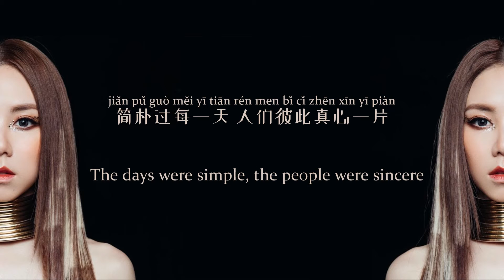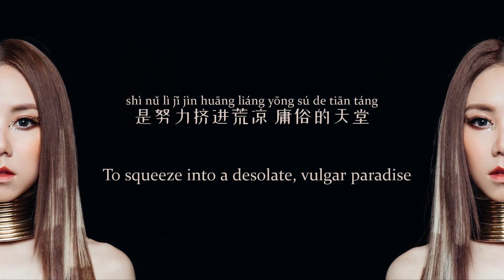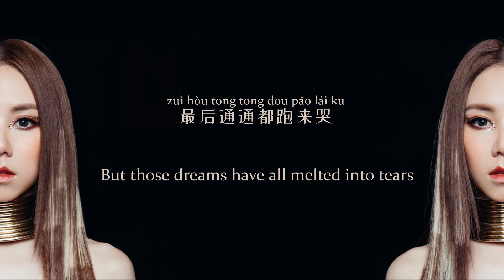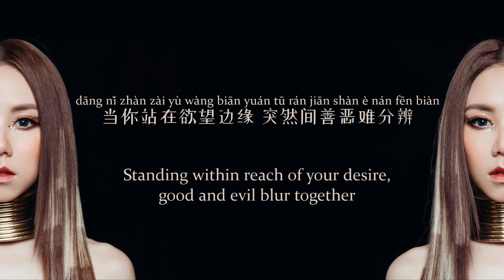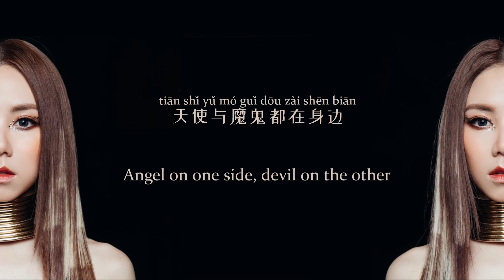G.E.M. 鄧紫棋《摩天动物园 City Zoo》简体中文歌词 | Pinyin | English Lyrics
It's been a hectic couple of months, but I'm back!

摩天动物园
G.E.M. 邓紫棋

Chinese + Engish lyrics (can't fit Pinyin in because the description text limit unfortunately):
传说在伊甸 原始的爱没有欺骗
Legend says in Eden, love had no lies
简朴过每一天 人们彼此真心一片
The days were simple, the people were sincere
心跟着独特节奏跳
Each heart beat with a unique tempo
脸挂着橘色嘴巴笑
Each face wore a sunny smile
直到蛇在身边绕 苹果让你咬
Until the serpent enticed us with an apple of sin
直到起重机拔掉 我们的独角
Until the day we lost our sacred soil

可怜的亚当 从此掉进蜘蛛网
Pitiful Adam, from then on he fell into a spider’s web
为面包打仗 先要学会吃土壤
Plowing barren soil and waging war for bread
朴实的大象 进化变成四不像
Simple animals evolved into distorted shapes
举头望着八方 低头忘了思故乡
All eyes on their ambitions, all blind to their origins

人人都各自 想登峰插上 自己的旗帜
Everyone fights to stake their claim at the top
纯白的鸽子 为什么牠像 变成了历史
Pure doves have drowned in the torrent of history
努力要骑到宝马买到房子
Toiling and sweating to buy BMWs and houses
不过是为了让青蛙能变成王子
All to transform a frog into Prince Charming

穿灰衣的姑娘得不到尊重
Soot-stained Cinderella never gets her happily ever after
社会大众不在乎微小昆虫
Society treads on its people’s trivial hopes
于是一群羔羊 卑微的愿望
These hordes of sheep only hold a pathetic dream
是努力挤进荒凉 庸俗的天堂
To squeeze into a desolate, vulgar paradise

那些被龟赢的兔他们眼睛深红
Those hares that lost to tortoises, their eyes turn red with rage
只会每天妒忌着别人成功
They only know to chase after others’ successes
于是学着蟑螂 到处爬着墙 不怕黑也不怕脏
So they imitate cockroaches, crawling everywhere in darkness and filth
大便也舔上 为了要前往 光鲜的监房
Eating shit all for a shiny prison

活在摩天动物园 文明和野兽周旋
Living in this city zoo, with civilized and savage alike
我看着黑白的脸 一张张变色就在一念间
I watch these faces switch masks in a matter of moments
人的心太莫测幻变 纠缠在爱与恨之间
Tumultuous hearts are entangled between love and hate
天使与魔鬼都在身边
Angel on one side, devil on the other
画着没终点的圆圈
Waging a never ending war

活在摩天动物园 我只能祈求上天
Living in this city zoo, I can only pray to God
赐我清澈一双眼 一点点识破美丽的谎言
Grant me a set of clear eyes, so I may see through these lies
当你站在欲望边缘 突然间善恶难分辨
Standing within reach of what you desire, good and evil blur together
这时候你跪在谁跟前
This time, which one will you kneel to?

你和我生来都是曾经白的纸
We were once pure as a blank sheet of paper
只是同样被写上太多歪的字
But we have been soiled with too many crooked words
成长最无奈的是 踏实 怕是 傻子
Drilled into us was the phrase, “honesty is a fool’s hope”
你若不想被掰着吃 必须磨利牙齿
To avoid being devoured, sharpen your own teeth
别任人屠宰 必要关头只能把人出卖
To avoid being slaughtered, send others to the chopping block
再无奈 也只是成功无法避开的附带
Even if detestable, this is the price of success

当鼻子爱上了雾霾 一开始察觉不出来
The first whiff of corruption is undetectable
这一种腐败 它像骨牌 慢慢地覆盖 把你毒害
Slowly spreading like rot, coursing through your veins

单纯的一群小白猪
All these innocent little pigs
被名和利薰陶摆布
All helplessly swayed by fame and fortune
衣服都故意少块布 沦为了潮牌奴
Chasing after the latest gaudy fashion trend
卖了灵魂捞财富
Selling their souls for money

一个个红得快速 却饿得变了排骨
All climb to fame quickly, yet starve till their bones are showing
镜子里面的怪物 周围无人它就败露
The monster in the mirror shows itself when nobody else is there
当初都憧憬好莱坞
All have harbored dreams of Hollywood before
最后通通都跑来哭
But those dreams ultimately melt into tears

谁迷失在 水泥的 森林里面
Who is lost in the concrete jungle
谁一直踩 最低的 人性底线
Who is stepping on humanity’s bottom line
谁一直还 随意地 任凭病变
Who is carelessly spreading corruption
谁其实在 回忆着 认命以前
Who can still recall our origins